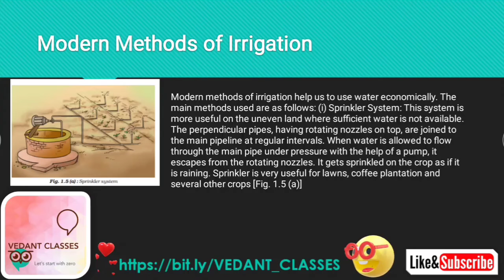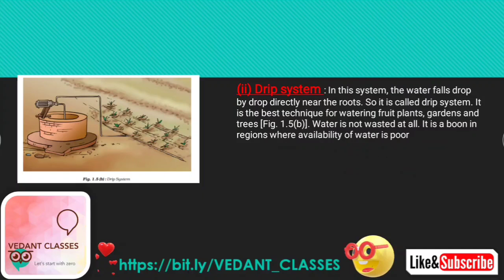Modern Methods of Irrigation - Science Class 8 Chapter 1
Hello everyone welcome to Vedant Classes

Myself Yami Chaudhary

I will be uploading video on a daily basis and try to resolve your's problem as soon as possible

Science Class 8 Chapter 1 Crop Production and Management

Science Class 8 Chapter 2 - Microorganisms Friends and Foe